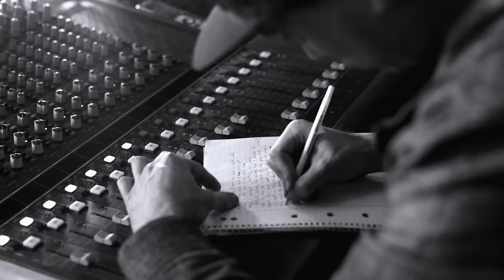PEZ - Whatever It Takes (Official Video)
Buy, Download or Stream Whatever It Takes by Pez from the album Don't Look Down

Lyrics:
[Verse: PEZ]
Man, last five years has been a weird ride
Through some real lows and some real highs
When I set sail it was clear skies
Then I realised something was missing
I started seeing the success that I dreamt of
It came in a trade off like "Guess what?
Apart from your best song, the rest of is slept on"
So kept on tryna figure out where I went wrong
This ain't the reason I got in it for
Is all they're gonna see then I don't even want it anymore
Shit, a little voice said "Come on Pez, I know that it's hard
At some point you're gonna have to let go of the past
Start moving on, just move beyond
This bullshit, if people doubt you then prove them wrong."
Instead I seem to fall into this dark place
When you pass blame to deal with the hurt
And every single day I feel the feeling get worse
You can justify through the sets of respons—
Ibility, this feeling of resentment
Relieves and being full of contempt can mislead
I had to let go, with that intend to proceed
And accept my problem isn't with them, it's with me
It took being at my wits end to concede
But now I've had some time to reflect and see
And after finally feeling that peace of mind
Now I think I need some time just to realign
Some peace and quiet
So I can free these demons eating at me and then try to release this shit I keep inside
But instead I have my back up
'Cause the first one went well and I got pressure now to backup
I know when I feel uptight, I can unwind
Sometimes I wish I can go back to being unsigned
When I'd sit there in my room and I'd just write
Didn't give a fuck about the outcome
Now I can't think without one and when the doubt comes
It's something you can't outrun, I know, I've tried
So it's like I'm sitting here tryna find
That feeling I used to feel when I would write
I don't know what it was, I'm pretty sure it used to be joy
'Cause it's something that I used to enjoy
Now I don't even really know if there's emotion
Because most of the time I just feel like I'm just going through the motions
I write 'cause I have to
Shit, I know that that ain't right but I have to
And the thing is there's this image in my mind that I find I'm attached to
It's how the guy back in time, I'm like that's you
A reminder in the back of my mind
Of a high that was at that I'm trying to get back to
I never can

Edited by: aKidCalledJay